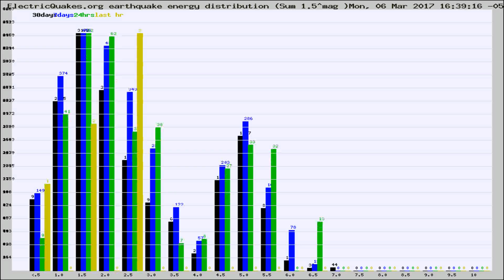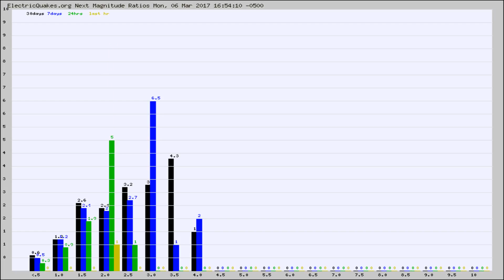Todays_Hourly_World_Earthquake_Statistics_from_ElectricQuakes.org_03-06-17+17:02:01